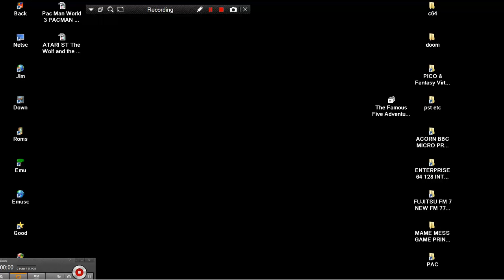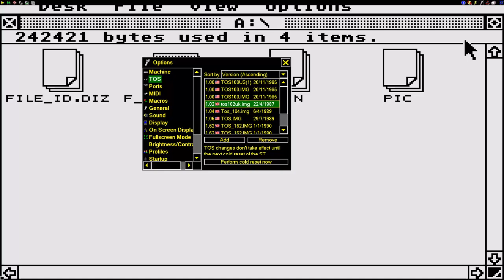STE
1) "GAME DEVELOPER" (GAME INTRO)
2) "GAME PUBLISHER" (GAME INTRO)
3) "MENU" DEVELOPER" (FOR ATARI ST GAMES - WHEN THE MENU STARTS)
4) TEAM WHO "CRACKS" GAME (INSIDE DECOMPACTER FROM ATARI ST OR IN THE AMIGA CRACKTRO)
5) VERSION OF UTILITY "CRACK TEAM" USES (AFTER GAME SELECTION IN MENU IN ATARI ST)
6) PROGRAMMER(S) WHO PROGRAMMED GAME (GAME START SCREEN, AND SOMETIMES EVEN IN "HIGH SCORE TABLE".

1) THE GAME EXISTS IN ONLY ONE VIDEO UPLOAD BUT THE UPLOADER "TALKS CONTINOUSLY",THEN THIS IS USELESS FOR ME AND I UPLOAD THE SAME GAME WITHOUT SPEECH
2) IF ANOTHER GAME UPLOAD (ONE ONLY VIDEO) IS FROM EXTERNAL "BAD" CAMERA WITH BAD SOUND,THEN I UPLOAD IT,AGAIN BECAUSE THE OTHER VIDEO IS USELESS...ETC ETC.WELL,FOR ME THESE GAMES ARE NOT "EXISTS" ON YOUTUBE
3) ALSO IF THE GAME HAS "FAKE" MUSIC SUCH AS FOR HYPOTHETICAL EXAMPLE OF "PACMAN" WHICH IN THE VIDEO YOU HERE INSTEAD GAME AND SAPLES "SAMANTHA FOX",THEN THE GAME IS USELESS,AGAIN,FOR ME.

INTERESTING